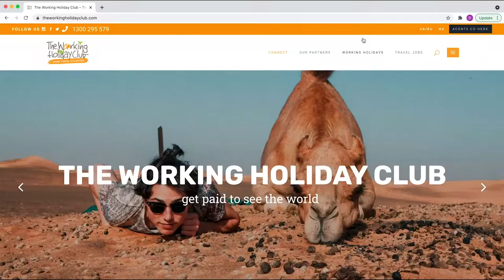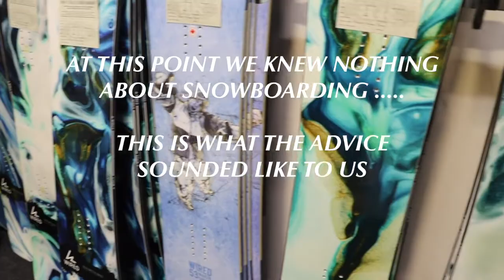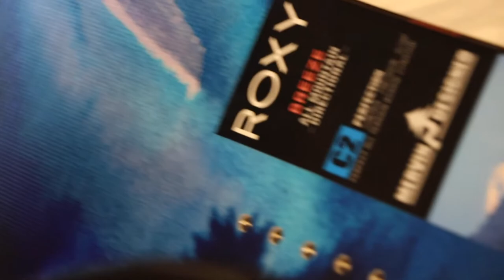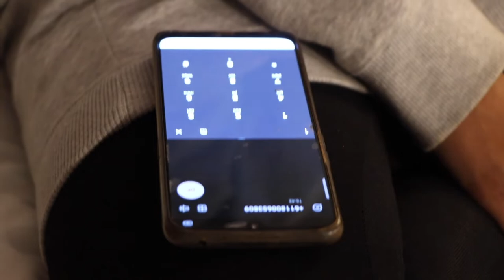Snowboard SHOPPING (Vancouver, 2021)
Ok... so apparently there's a lot more to snowboarding than what meets the eye. Buying all new snow gear can be a little overwhelming for a couple of total newbies but the team at the Boardroom in Vancouver made it pretty straight forward.

Hopefully learning to ride isn't too much more difficult than choosing all the new gear. :/